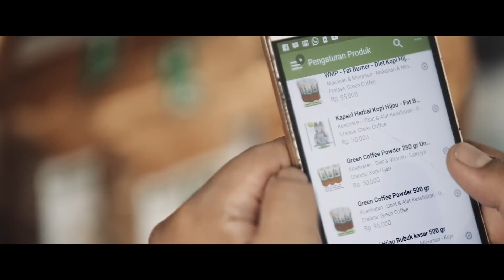"Konsistensi dalam Berinovasi, Dimulai dari Tokopedia" - Seller Story Qaweh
Konsisten dalam Berinovasi, Dimulai dari Tokopedia

Bagi orang yang suka tantangan, menjalankan bisnis sendiri itu dapat memberikan kesenangan tersendiri. Terutama karena bisnis itu sifatnya dinamis, dan selalu ada yang bisa dikembangkan. Bagi Fatkhur, orang dengan jiwa kreatif, bisnis online menjadi medianya untuk berkreasi.

Sebelum berbisnis green coffee online, Fatkhur bekerja untuk beberapa perusahaan dan mencoba peruntungan di beberapa bidang bisnis lainnya. Walaupun mengalami proses yang panjang dan berat, Fatkhur berhasil membuktikan bahwa proses tidak pernah mengkhianati hasil. Kuncinya adalah konsistensi dalam berinovasi.

Semua dimulai dari Tokopedia. Berani memulai semangatmu?

Nikmati berbagai fitur unggulan dan jadikan toko kamu lebih lebih terpercaya dengan Gold Merchant.